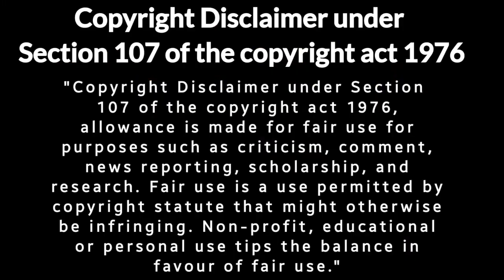Fear the Walking Dead Season 6 Episode 16 Hindi Recap Story